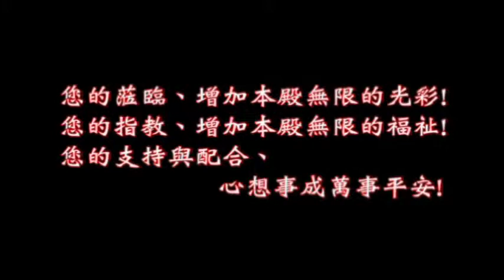頂港北極殿 - 廟會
【頂港北極殿】
位於臺南市新市區 新市國中對面